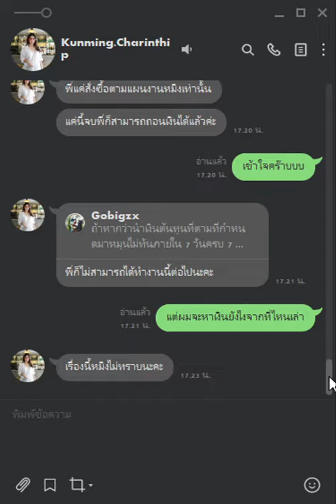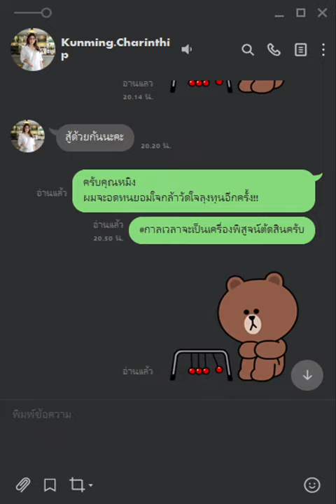Kunming.Charinthip อ้างว่าเป็นติวเตอร์ ให้ลงทุนตามแผนงานที่กำหนด 2565-08-18 19-13-11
🔴 Click on the link youtuber Or type the word [ Thebiggeorge ] Fowlow Me FC💓👌
📣 You can click Follow Ring bell notification To watch new clips ⭐💓⭐
  And press Like 💓 Press Like 👍 Press Share 👌 Press Link 👍